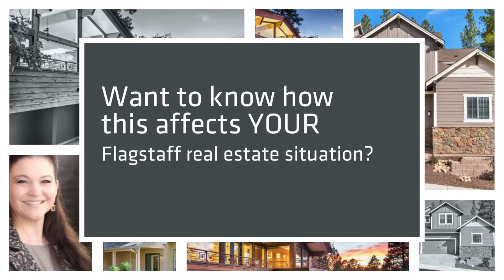Flagstaff Real Estate Market Stats - August 2019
Want to keep track of your Flagstaff Neighborhood statistics?  You can sign up for a free report

Flagstaff Real Estate - August 2019 saw the number of homes sold pick up - 175  in total.  This is up from August 2018 when a total of 157 homes sold in Flagstaff Arizona. Absorption rate for May 2019 was 5.4, highest priced home in Flagstaff AZ sold for $2,500,000.  For more information and a closer look at a specific price range or area, contact Team Three 23  - top rated real estate agents in Flagstaff Arizona - at 888-TEAM-323